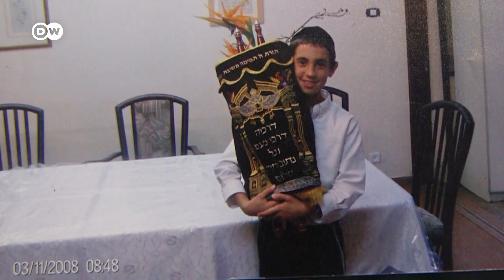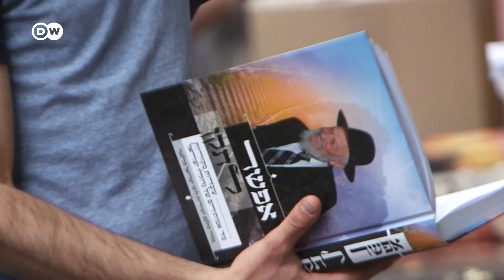कहीं आप भी समलैंगिकता को बीमारी तो नहीं समझते? [Israeli man subjected to gay 'conversion therapy']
बेन ने सात साल एक तथाकथित थेरेपी में बिताए, जिसका मकसद उनके 'पौरुष को जगाना था ताकि वह दूसरे पुरुषों की तरफ आर्कषित ना हो'. ऐसा तो नहीं हुआ, लेकिन वह आत्महत्या करने के कगार पर जा पहुंचे थे. फिर एक ख्याल उनकी जिंदगी बदल दी.
Israel is known as one of the most progressive countries in the Middle East when it comes to LGBTQ rights. However, Orthodox Jews can struggle to be accepted by their community. DW spoke to one gay man forced to undergo so-called conversion therapy.